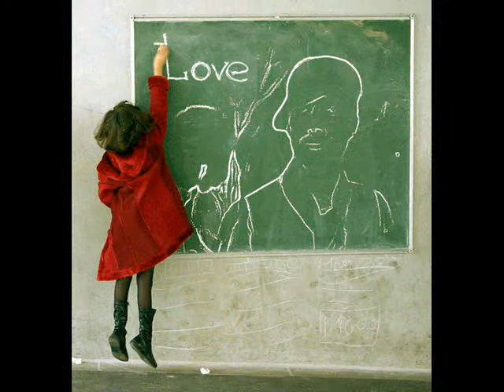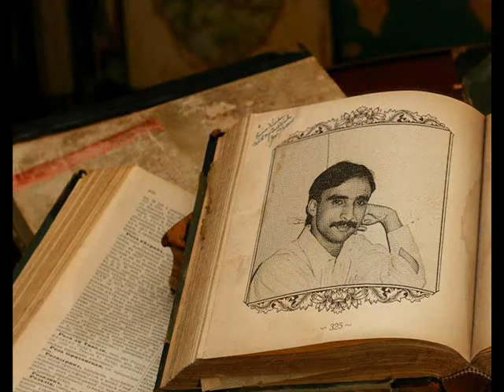o jana o jana jana by sohail mehmood khokar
this is my first album song i love this song  tooooooo much